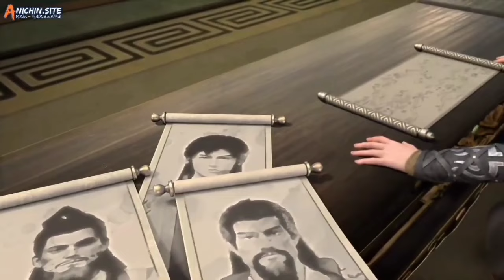YE CHEN MENYEMBUHKAN LUKA DAO YANG DIDERITA ZHONG LI ‼️ LEGEND OF MARTIAL IMMORTAL